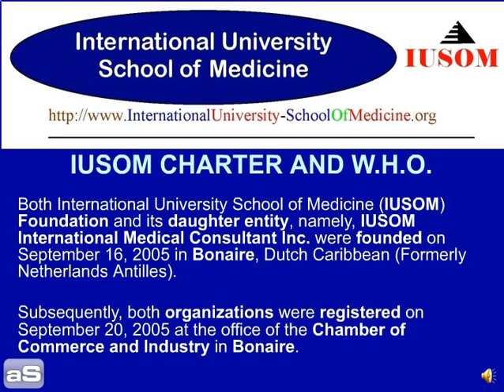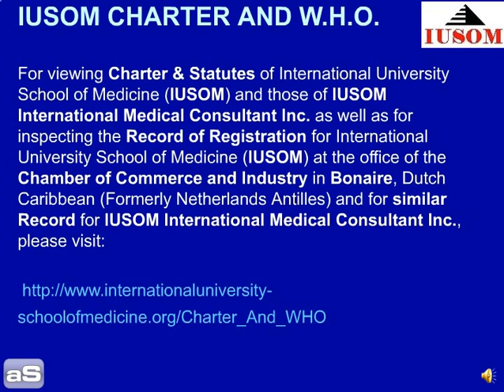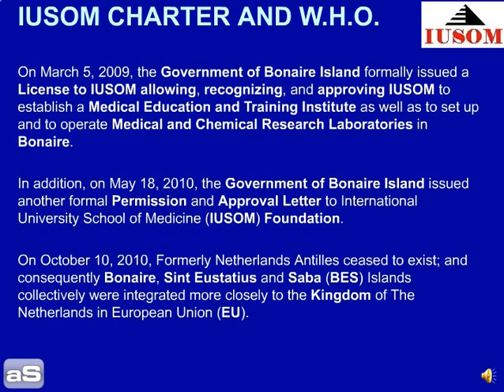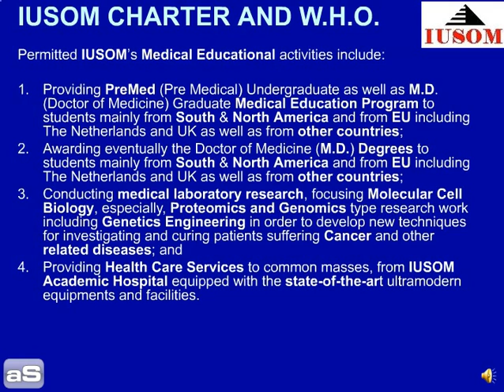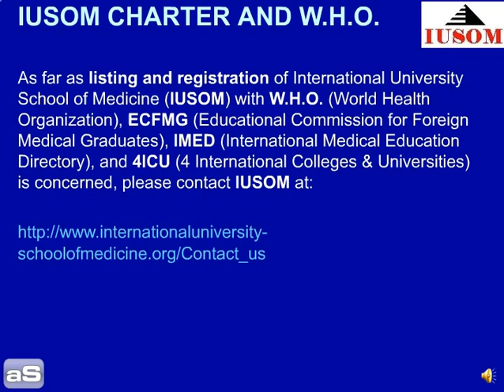IUSOM CHARTER AND W.H.O.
Both International University School of Medicine (IUSOM) Foundation and its daughter entity, namely, IUSOM International Medical Consultant Inc. were founded on September 16, 2005 in Bonaire, Dutch Caribbean (Formerly Netherlands Antilles).

Subsequently, both organizations were registered on September 20, 2005 at the office of the Chamber of Commerce and Industry in Bonaire.

For viewing Charter & Statutes of International University School of Medicine (IUSOM) and those of IUSOM International Medical Consultant Inc. as well as for inspecting the Record of Registration for International University School of Medicine (IUSOM) at the office of the Chamber of Commerce and Industry in Bonaire, Dutch Caribbean (Formerly Netherlands Antilles) and for similar Record for IUSOM International Medical Consultant Inc., please visit:

On March 5, 2009, the Government of Bonaire Island formally issued a License to IUSOM allowing, recognizing, and approving IUSOM to establish a Medical Education and Training Institute as well as to set up and to operate Medical and Chemical Research Laboratories in Bonaire.

In addition, on May 18, 2010, the Government of Bonaire Island issued another formal Permission and Approval Letter to International University School of Medicine (IUSOM) Foundation.

On October 10, 2010, Formerly Netherlands Antilles ceased to exist; and consequently Bonaire, Sint Eustatius and Saba (BES) Islands collectively were integrated more closely to the Kingdom of The Netherlands in European Union (EU).

Subsequently, on October 13, 2010, on the behalf of The Netherlands Government in The Hague, The Netherlands, Hon. Minister Ab Klink (Ministry of Health, Welfare and Sport) along with Hon. State Secretary Madam Marja van Bijsterveldt-Vliegenthart (Ministry of Education, Culture and Science) signed and issued a letter to International University School of Medicine (IUSOM) Foundation stating that "after October 10, 2010, the Dutch Government is prepared to extend a Statement in the context of CHARTER to Medical Schools (including IUSOM) on their educational activities and that Medical Schools (including IUSOM) are free to continue educational activities in their present form, which were established  in BES (Bonaire, Sint. Eustatius and Saba) Islands, Dutch Caribbean (Formerly Netherlands Antilles)".

Permitted IUSOM's Medical Educational activities include:

1.  Providing PreMed (Pre Medical) Undergraduate as well as M.D. (Doctor of Medicine) Graduate Medical Education Program to students mainly from South & North America and from EU including The Netherlands and UK as well as from other countries;
2.  Awarding eventually the Doctor of Medicine (M.D.) Degrees to students mainly from South & North America and from EU including The Netherlands and UK as well as from other countries;
3.  Conducting medical laboratory research, focusing Molecular Cell Biology, especially, Proteomics and Genomics type research work including Genetics Engineering in order to develop new techniques for investigating and curing patients suffering Cancer and other related diseases; and
4.  Providing Health Care Services to common masses, from IUSOM Academic Hospital equipped with the state-of-the-art ultramodern equipments and facilities.

International University School of Medicine (IUSOM) from its all Worldwide Campuses is Providing Medical Education and Training to All without International Borders regardless of race, national origin, religion, sex, or age, whoever desires to devote the extensive time and effort necessary to practice  medicine.

IUSOM provides a Comprehensive Basic Science and Clinical Medicine Education enabling students to complete a Doctor of Medicine (M.D.) Degree.

As far as listing and registration of International University School of Medicine (IUSOM) with W.H.O. (World Health Organization), ECFMG (Educational Commission for Foreign Medical Graduates), IMED (International Medical Education Directory), and 4ICU (4 International Colleges & Universities) is concerned, please contact IUSOM at: